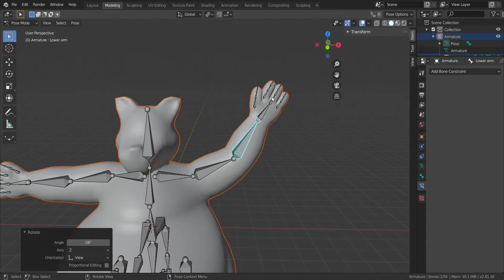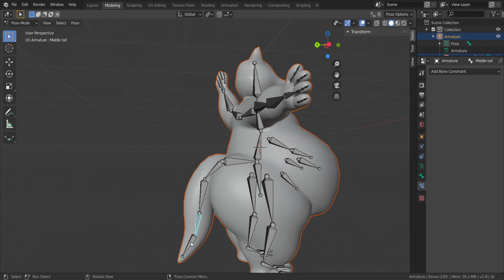Fat wolf model test